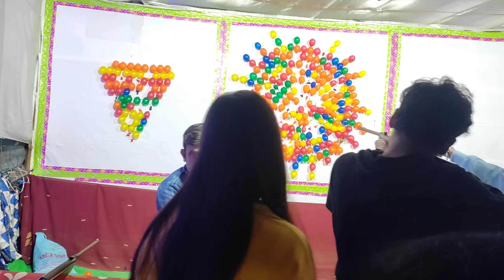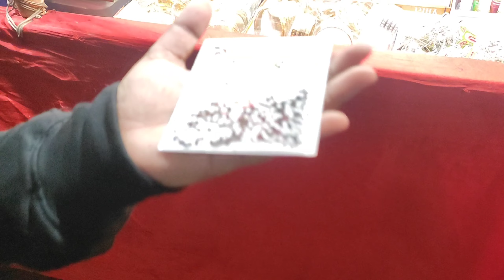শ্যামনগর মূলাজোড় কালীবাড়ি পৌষ মেলা 2023♥️Shyamnagar Mela😍Shyamnagar Kalibari🙏travel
শ্যামনগর মূলাজোড় কালীবাড়ি পৌষ মেলা 2023♥️Shyamnagar Mela😍Shyamnagar Kalibari🙏travel vlog@BITTUBONI

In this video BITTU BONI a famous Bengali vlogger do some activity in Bengali vlogs.Bangal vlogs are very popular among Bengali community. There are some bangla vlogs which gets miliions of videos. As a Bengali Youtuber BITTU BONI also does food vlooging, and travel blogging.travel vlog and daily vlog is very popular among bangali youtubers.